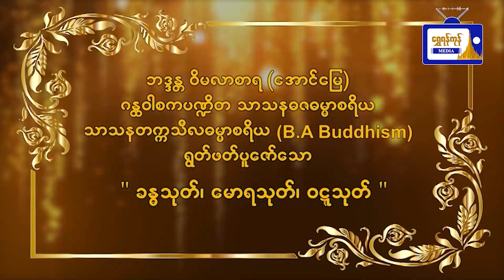ခန္ဓသုတ်၊ မောရသုတ်၊ ဝဋ္ဋသုတ် (ဗုဒ္ဓဟူးနေ့)